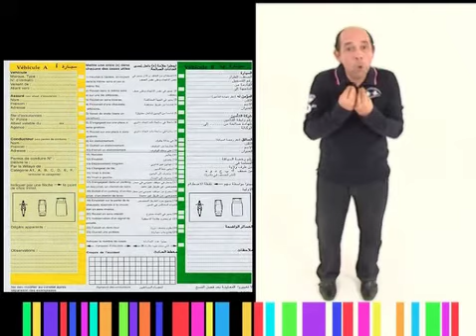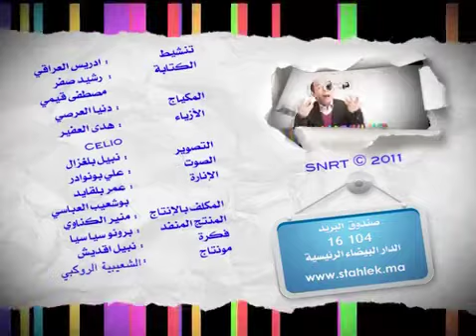Malus Bonus I